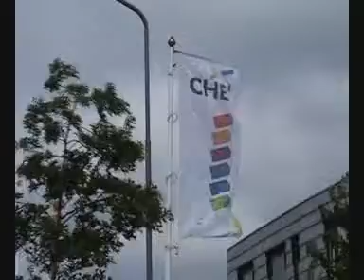take two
Music by: Charlie Chaplin - Arlecchinata (Fantasy on the themes from the film "Limelight") for piano